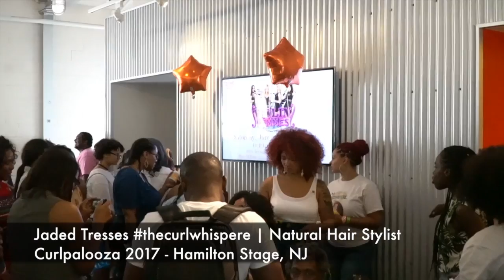Curlpalooza 2017|Hamilton Stage, NJ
Curlpalooza 2017 was a day filled with family fun, shopping, classes and much more.  I had the opportunity to hit the stage with amazing Visionary Designer Kyemah McEntyre.  She revealed her exclusive capsule collection for the first time.  Dawn Fitch, Founder of Pookalita educated the crowd how to successfully make homemade beauty products from ingredients straight from your kitchen!
More on Kaderique.com

Music used on this video: Desiree, You Got To Be.